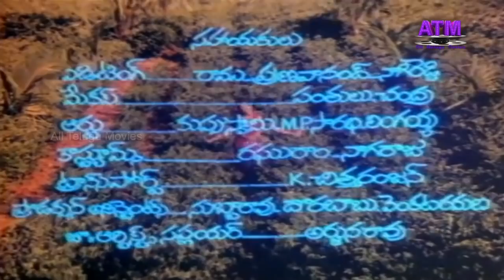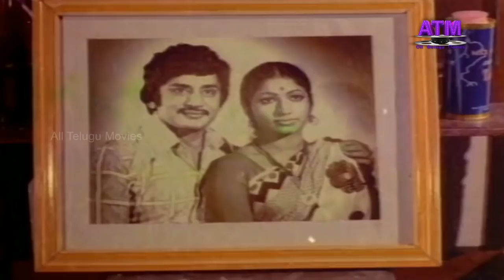"మంగళగౌరి" ప్రతిమహిళ చూడవలసిన చిత్రం |మురళీమోహన్|శారద|గిరిజ|సుభద్ర |రాజబాబు|హేమసుందర్|P.L.నారాయణ|దమ్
Watch All Telugu Movies "Mangala Gouri" Telugu Full HD Movie, Starring: Murali Mohan, Sarada, Girija, Subadra, VijayaLakshmi, Maada, Rajababu, Hema Sundar, P.L.Narayana, Chittibabu, and others Dialogues : Veeturi, , Music: Chakravarthy, Director: Giridhar,